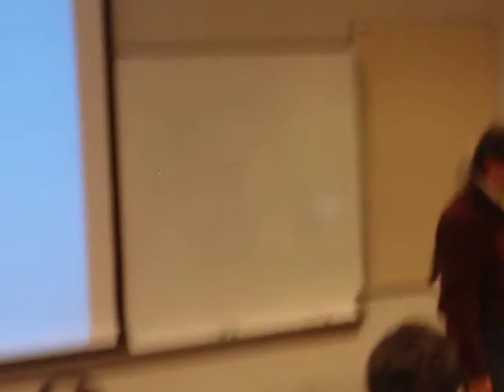Cooking fresh food --Buddy Boswell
Buddy Boswell talking about fresh food, 27 Jan 2011.